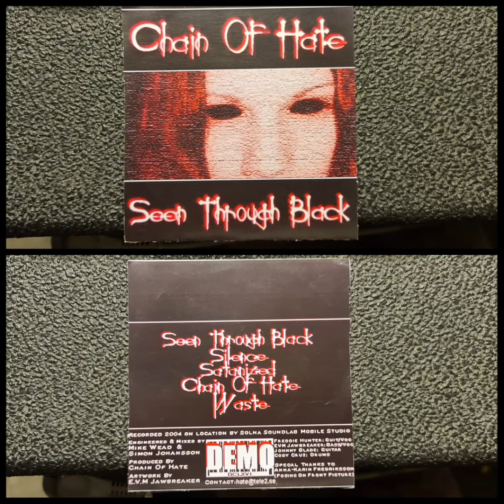Chain Of Hate - Seen Through Black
Recorded and Mixed in 2004 by Mike Wead & Simon Johansson (SolnaSound Recording)

00:00 Seen Through Black
04:16 Silence
09:17 Satanized
11:49 Chain Of Hate
14:09 Waste

Fredrik Eriksson - Vocals, Guitar
Johan Bülow - Guitars
Anders Bertilsson - Guitars
Einar Vidir Magnusson - Bass, Vocals
Andreas Karlsson - Drums